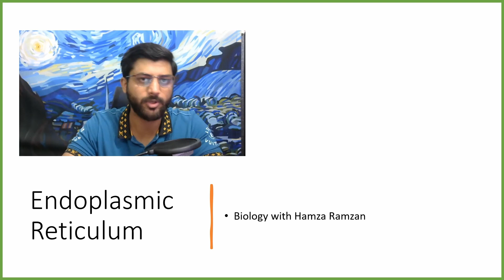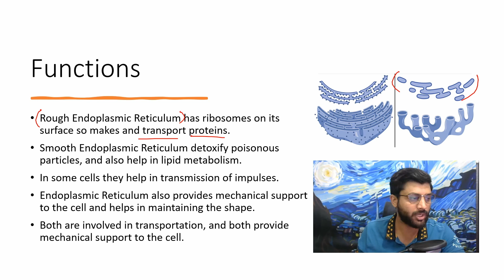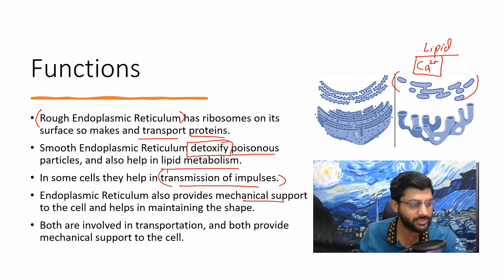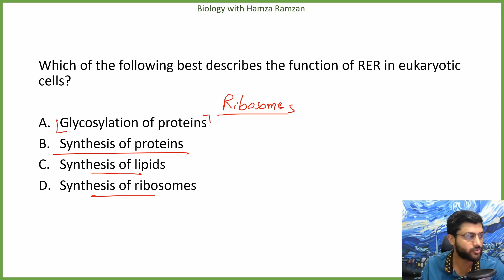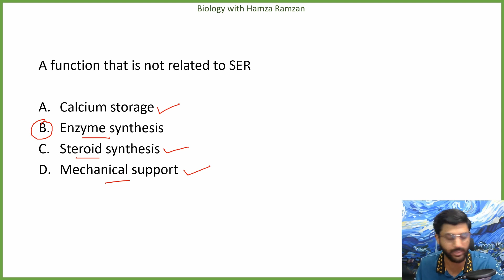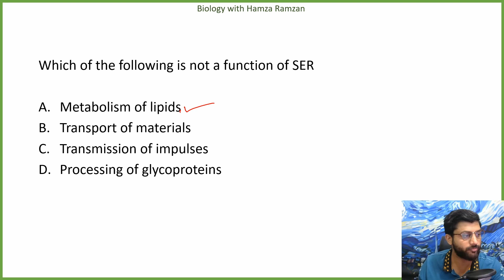21-Endoplasmic Reticulum | MDCAT Series | Lecture # 21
Hey everyone.  This video is the lecture # 21 in a series of lectures covering the entire curriculum for MDCAT 2023. I hope this helps you in solving all of your needs.

also come hang out with me on following socials to stay up-to-date with my future uploads.

Chapters
00:00 Intro
00:08 Endoplasmic Reticulum
03:40 Past Paper Questions